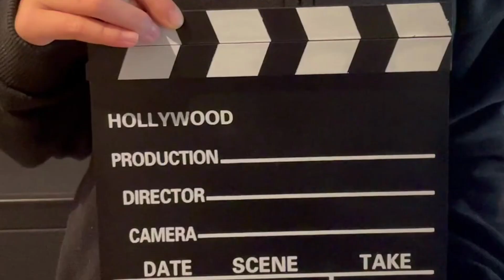The Magic of Christmas: Baking Perfect Gingerbread Cookies is Easier Than You Think!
Dołącz do nas w świątecznym nastroju, gdy przygotowujemy się do Bożego Narodzenia, piekąc idealne pierniki! 🎄🍪 W tym filmie podzielimy się naszym ulubionym przepisem, aby Twoje świąteczne wypieki były łatwe i przyjemne. Stwórzmy razem trochę świątecznej magii!

Join us in the festive spirit as we prepare for Christmas by baking perfect gingerbread cookies! 🎄🍪 In this video, we'll share our favorite recipe to make your holiday baking a breeze. Let's create some holiday magic together!